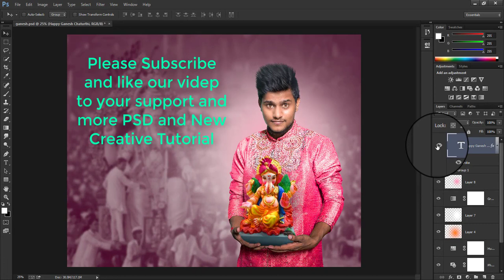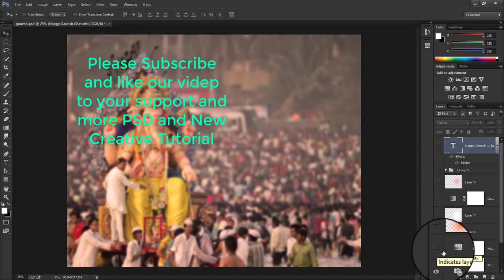Ganesh Chaturthi Free PSD Download || Special Gift for All Friends || 20K Gift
So friends we are completed 20K youtube subscribe it is a small milestone for us. we target in 2019 we got 100k subscriber. so today i going to give you a small gift as a creator i creat this whole photoshop work as in the puja or ganesh bhagwan so guys download free background and psd and use it. Happy Ganesh Chaturthi To you and  your family..
don't forget to comments because your one comment is more valuable.

So, Everyone wants to know what is my Setup and What i can use so guys here I am put all the link and Description about Products. Please Buy it if you are intrested..
Buy My Camera
Nikon D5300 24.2MP Digital SLR Camera (Black) with AF-P 18-55mm f/ 3.5-5.6g VR Kit Lens, Card and Camera Bag
Buy My Tripod
Simpex 333 Tripod
My Mouse
Lenovo USB optical mouse M110 Black
My Keyboard
Foxin Multimedia USB Wired Keyboard FKB 501 Red Colour Only From M.P.Enterprises
My Monitor
LG 19M38HB 19-inch LED Monitor With VGA & HDMI Black ( HDMI CABLE INCLUDED )
My Mouse Pad
logit Iconnect World Generic Mouse Pad
My Leptab to work on youtube
Micromax Canvas Laptab LT666 10.1-inch Touchscreen Laptop (Intel Atom Z3735F/2GB/32GB/Windows 10/Integrated Graphics/With 3G+WiFi), Grey